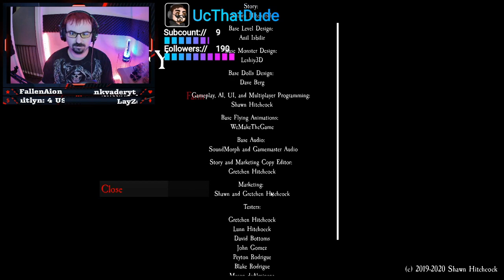Pacify part - 2. The Farm! Playing w/@cthatbeach